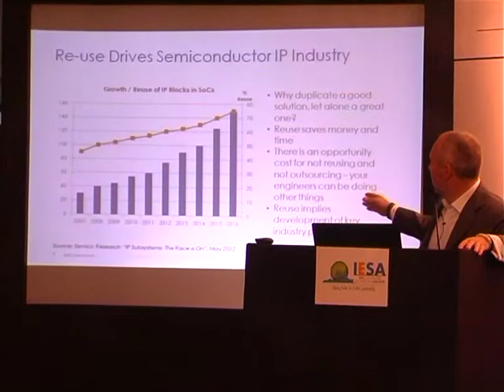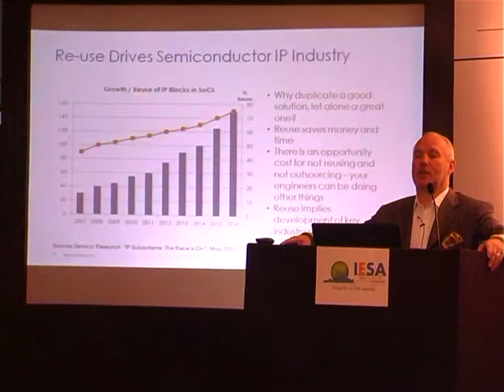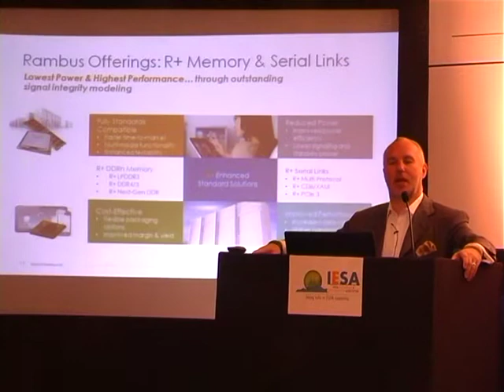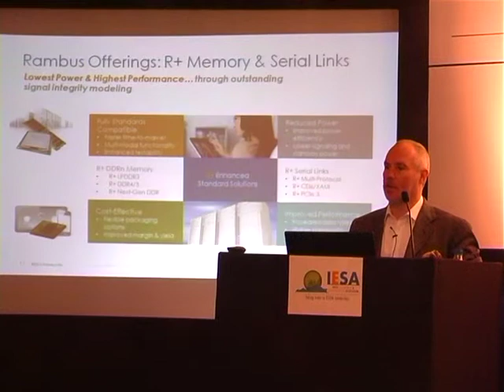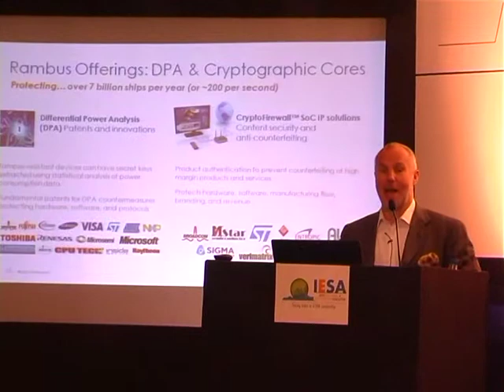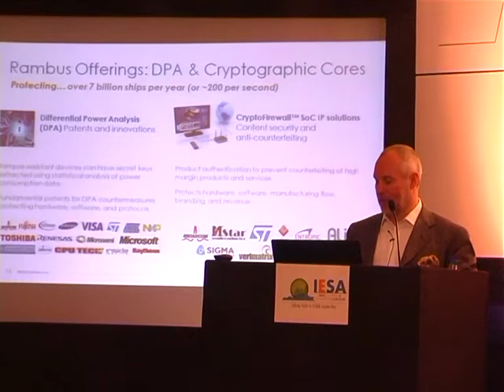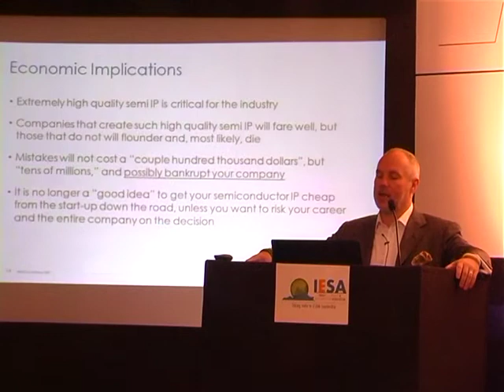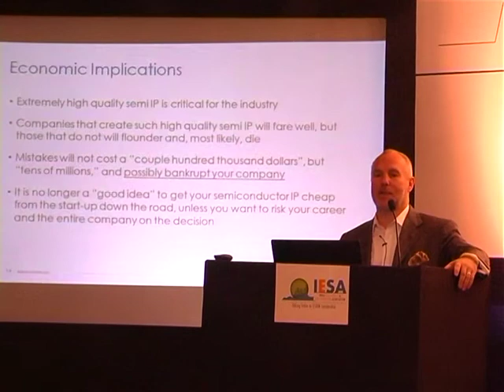2 IESA TLF with Dr Ronald Black, President & CEO, Rambus Inc @ Bangalore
Tue July 2,2013 - IESA TLF with  Dr. Ronald Black, President & CEO, Rambus Inc @ ITC Gardenia, Bangalore